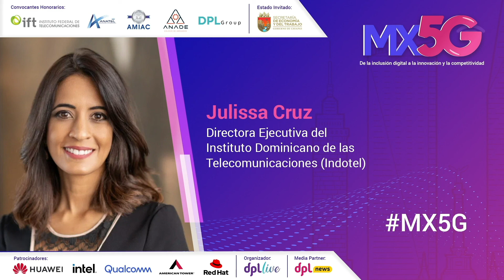MX5G - El modelo 5G de República Dominicana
Keynote de Julissa Cruz, directora Ejecutiva del Instituto Dominicano de las Telecomunicaciones (Indotel), sobre la experiencia de 5G en República Dominicana.